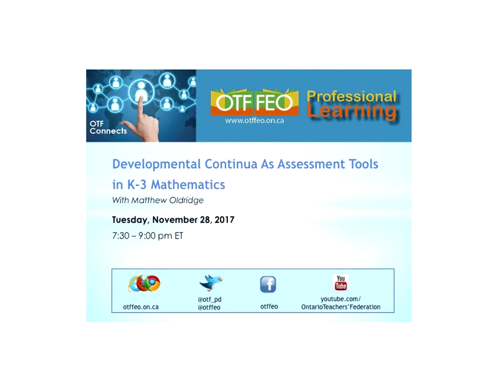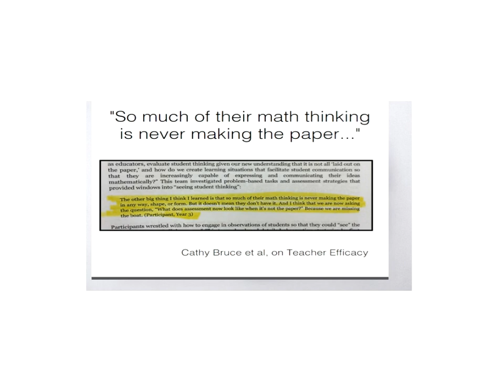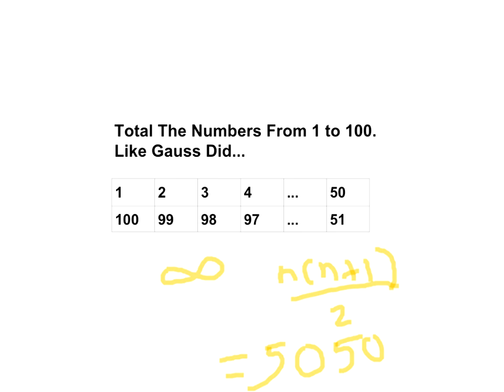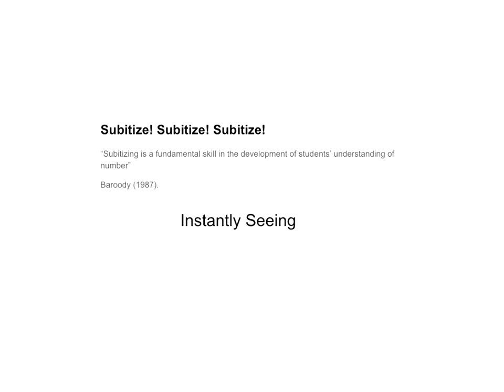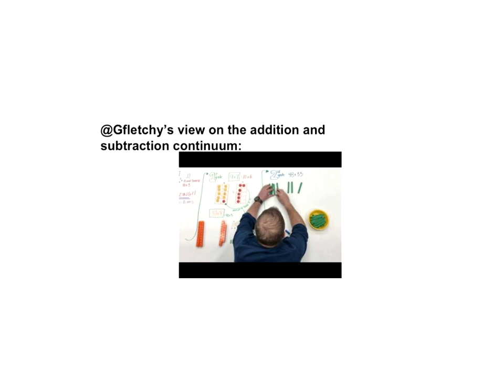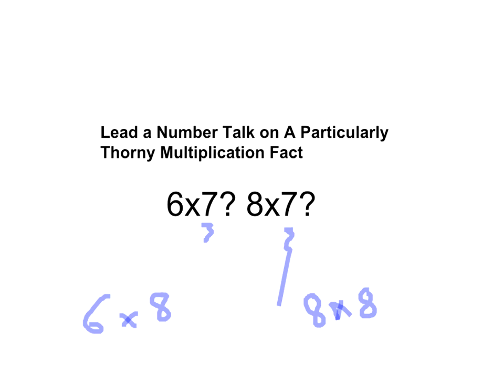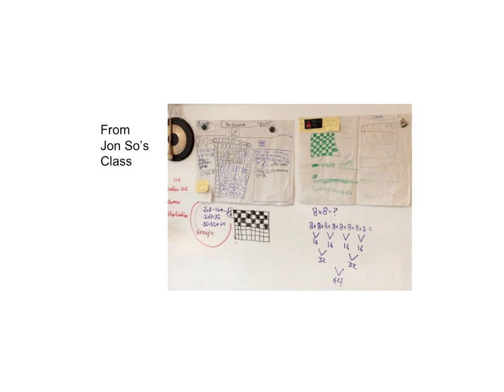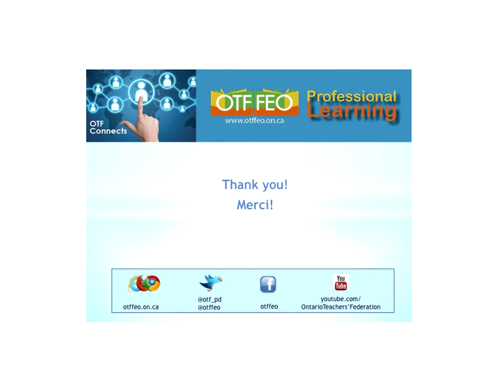Developmental Continua in K-3 Mathematics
2017 NOV  28

In this webinar, participants will be learning to assess students developmentally in Kindergarten to Grade 3 mathematics. We will look at the question, “how does student understanding of number and operations develop?” as a basis for how we plan for instruction, assess “in the moment”, and plan our next instructional steps. Proceeding from counting in pre K and K, we will move through number concepts up to multiplying in grade 2 and 3.